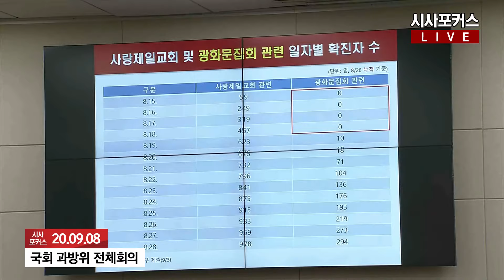국민의힘 박대출 vs 한상혁 가짜뉴스 논란 발발?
9월 8일 열린 국회-과학기술정보방송통신위원회 전체회의에서 박대출 국민의힘 의원이 한상혁 방송통신위원장에게 질의하고 있다.